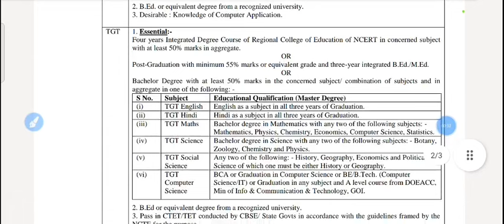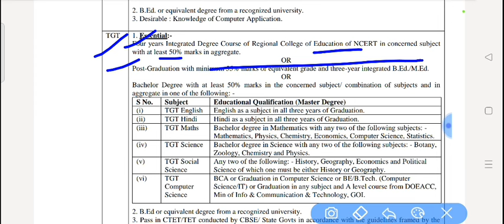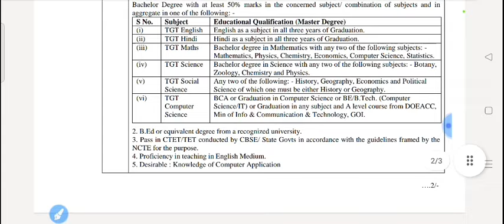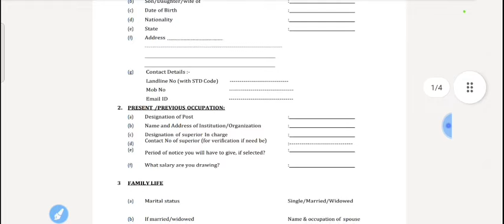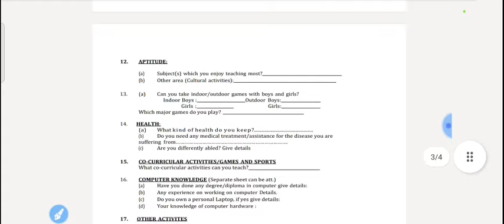KVS APS Permanent Recruitment 2024|APS PGT TGT PRT Teacher Vacancy 2024|kvs APS New Teacher vacancy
kvs aps PGT TGT PRT teacher vacancy
KVS Aps vacancy 2024
kvs vacancy 2024
kvs PRT PGT TGT Recruitment
Kvs aps teacher vacancy 2024|kvs
KVS Aps Emrs Vacancy 2024
kvs upcoming vacancy 2024|Emrs Vacancy Notice|kvs PRT PRT Teacher Vacancy
KV_PGT_vacancy_2024Aps Emra vacancy 2024|KVS teacher vacancy 2024|aps PGT TGT PRT Teacher Vacancy 2024|kV vacancy
APS New Teacher Vacancy 2024
APS PGT TGT PRT Vacancy 2024
aps PGT Teacher Vacancy Notice
aps vacancy
aps vacancy

kvs_TGT_PRT TEACHER Recruitment walk in interview out 20223
kvs Himanshi Singh YouTube channel
नई_केंद्रीय_विद्यालय_संगठन_शिक्षक_भर्ती _2023
KVS TEACHER VACANCY OUT
KVS PGT TGT PRT TEACHER VACANCY Recruitment 2023